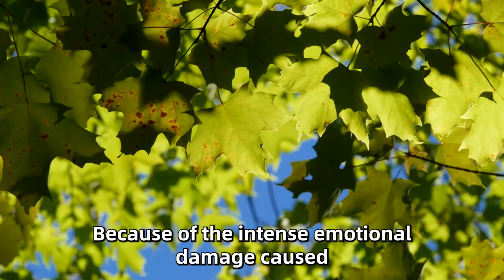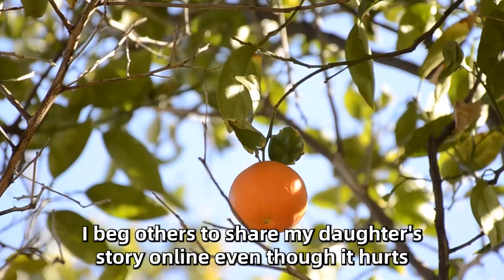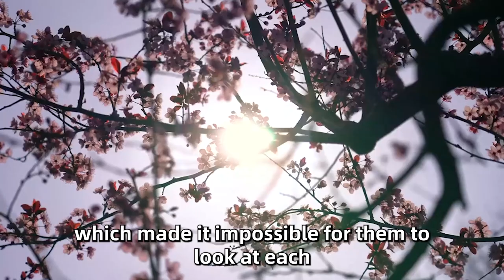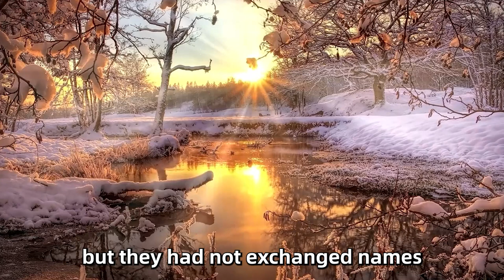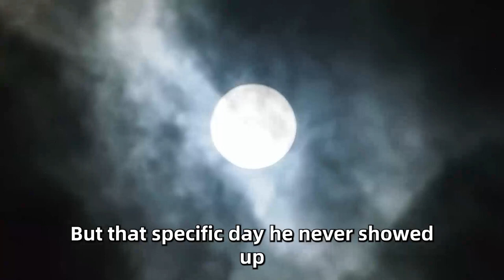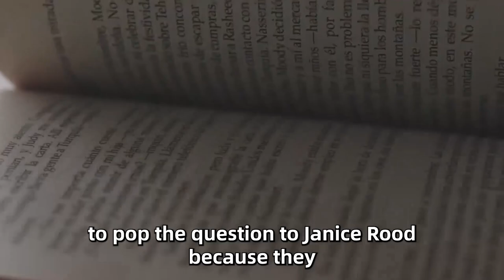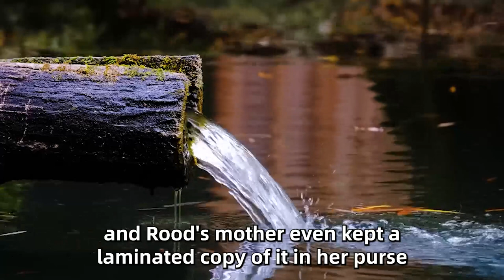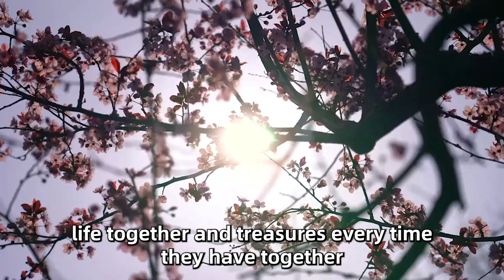Cruel Kids Notice Smell Coming From Between Girl’S Legs, Puts Her In ER